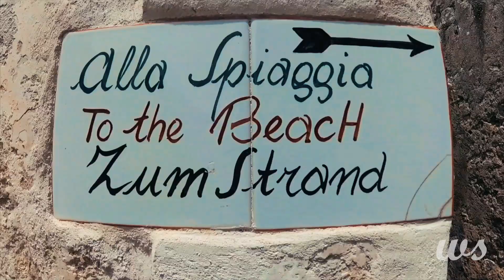Italy | Amalfi Coast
Exploring Italy 🇮🇹
We went on a beautiful adventure to Sorrento, Positano, Capri, Amalfi and Praiano

Shot with:
-Xiaomi Yi 2 action camera
-Parrot Drone Bebop 2

Filmed and Edited by Wassim Saber